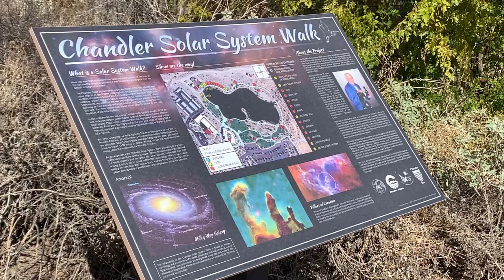The Veteran Oasis Park is a hidden place for boating, fishing, trails and more!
This isn’t any ordinary park as it has educational trails, fishing, boating, photography opportunities, 10-foot-wide trail and awesome activities.